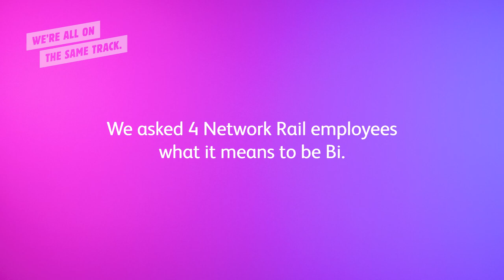Bi Pride: We're all on the same track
We asked four of our employees what it means to be bi. Learn more about the stereotypes, successes, and challenges from of our fabulous bi colleagues, and how you can be a great ally to the bi community. Together we can educate, empower, and connect.